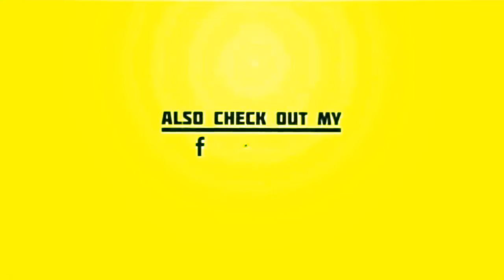Al Bano Carrisi trova una nuova Romina, ma non è la Power: ecco chi è (FOTO)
Romina Perri a Domenica In Ieri pomeriggio su Rai Uno è andata in onda una nuova puntata di Domenica In dove era presente anche Romina Perri. Quest’ultima è il giovane talento introdotto da Al Bano Carrisi nel talk di Mara Venier. “Sono molto con